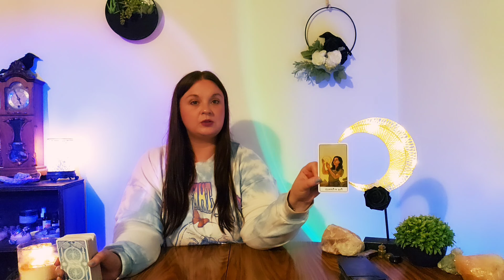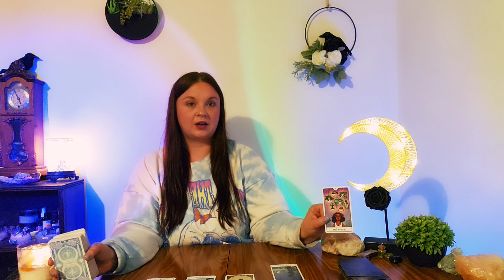SCORPIO ♏️ Expect A Text/Call 📲 But Nothing They Do Surprises You Anymore! 😒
PERSONAL READINGS

TAROT COURSE

Learn the to Read Tarot with me! I offer the course via one on one zoom classes or through recorded video classes. The course covers developing your intuition and relationship with the cards, intention, cleansing and protection, card meanings,  numbers ,colors, symbolism, linking cards together, and Exercises to help you learn faster!